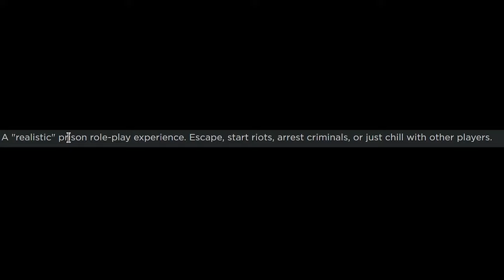I Meet Weird People In County Jail Roleplay | AggressiveScot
We end up learning a lot of things in this episode of things you didn't know.  including how breast milk is manufactured.